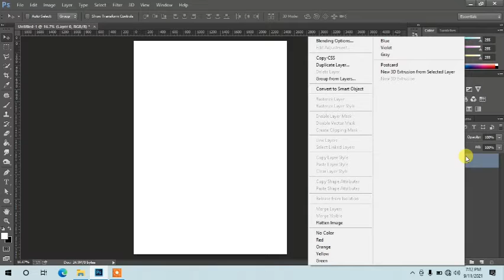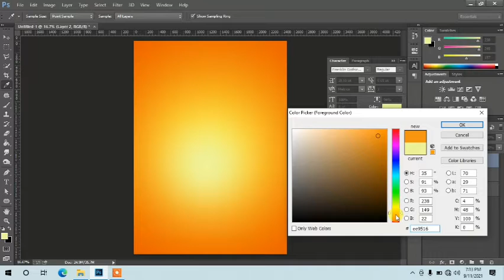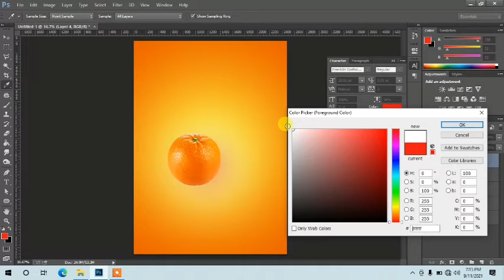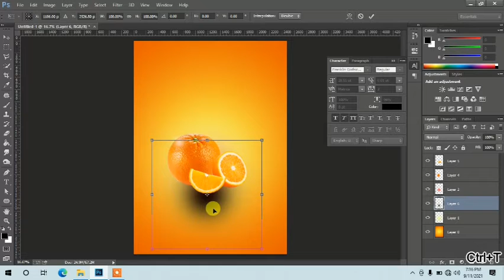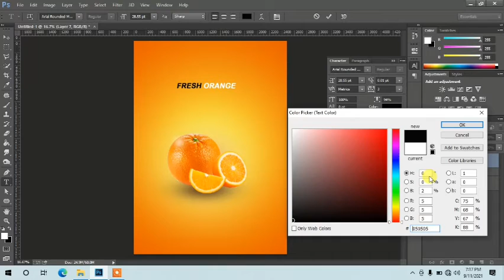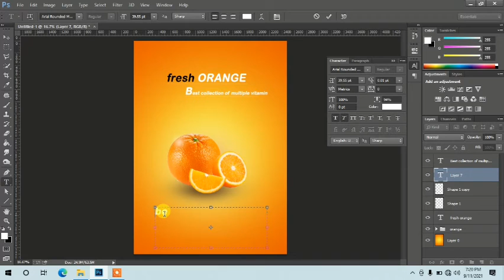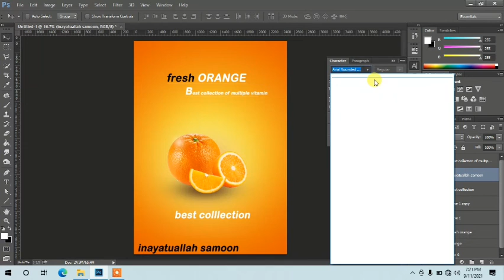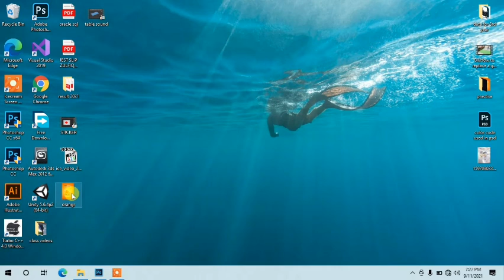ᴏʀᴀɴɢᴇ ꜱᴏᴄɪᴀʟ ᴍᴇᴅɪᴀ ʙᴀɴɴᴇʀ ᴅᴇꜱɪɢɴ ᴛᴜᴛᴏʀɪᴀʟ ɪɴ ᴘʜᴏᴛᴏꜱʜᴏᴘ🍊